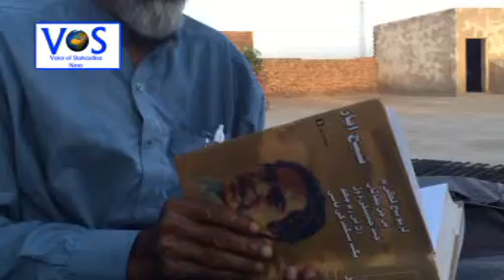Faqeer Usman Jamali Library Report